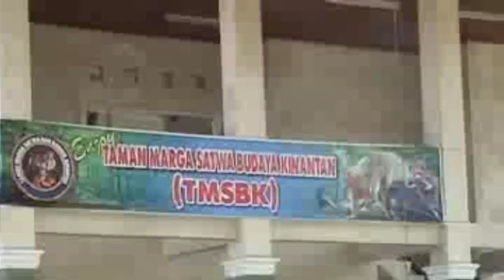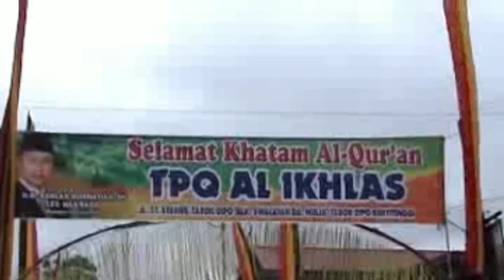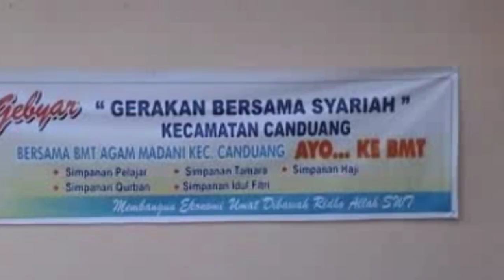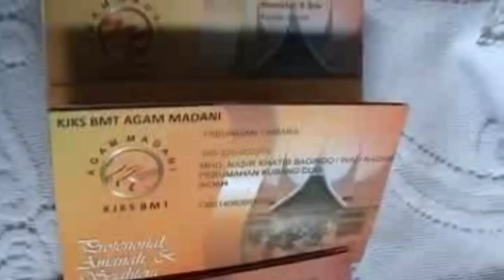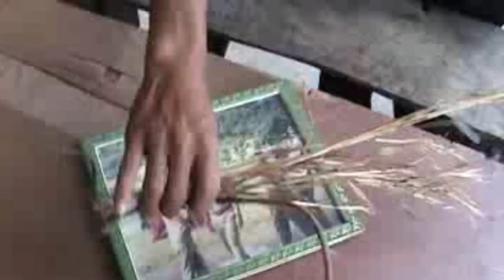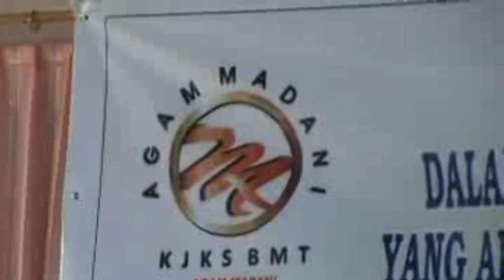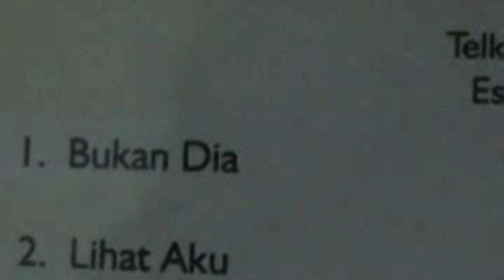Kaba BiTV - Berita Lokal Seputar Kota Bukittinggi, Agam dan sekitarnya | TV Lokal | Desember 2009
Kaba BiTV adalah salah satu Program dari Bukittinggi TV atau lebih dikenal dengan BiTV yang menghadirkan informasi atau berita seputar Kota Bukittinggi, Agam dan daerah sekitarnya.